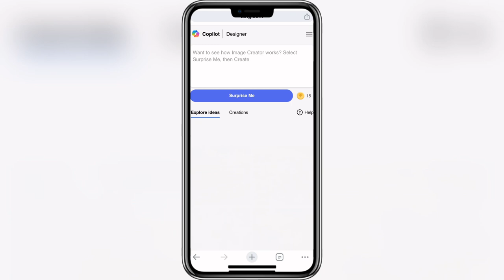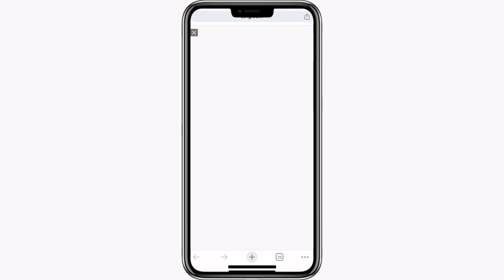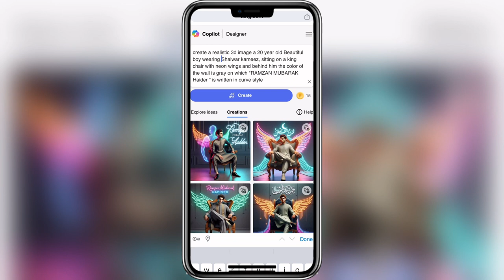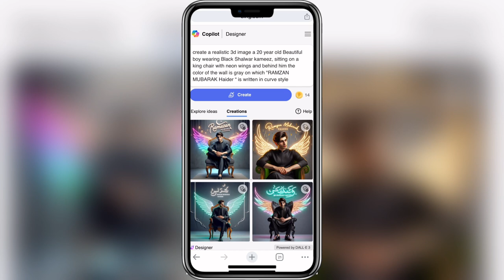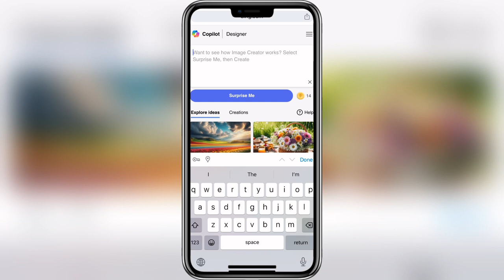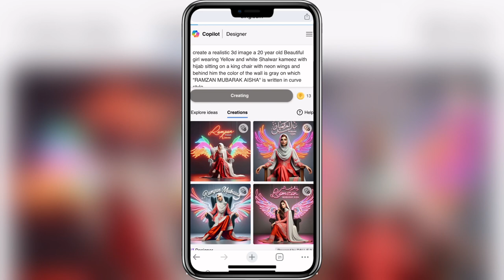New Trending Boys And Girls 3D Name images creator | Viral Photo Editing Tutorial | Bing zai image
PROMPT ( 1 )👇
For Boys

create a realistic 3d image a 20 year old Beautiful boy wearing Shalwar kameez, sitting on a king chair with neon wings and behind him the color of the wall is gray on which "RAMZAN MUBARAK Haider “ is written in curve style

PROMPT  ( 2 )
For Girls

create a realistic 3d image a 20 year old Beautiful girl wearing Yellow and white Shalwar kameez with hijab sitting on a king chair with neon wings and behind him the color of the wall is gray on which "RAMZAN MUBARAK AISHA" is written in curve style

You Can Check Out this video 👇

Trending Islamic 3D DP front of Makkah With Name Boy & Girl | Islamic Name Photo Editing | Bing Ai

Your Queries & Tags for Reference 👇

Islamic DP ai photo generator
Islamic boy ai photo editing
Islamic DP
Islamic ai photo editing
boy dp
girls DP
ADD Your Name on Card in the front of Makkah
Couple images
Ramzan Muslim couple photo editing
Ramadan Mubarak
couples selfie bing image New tutorial 2024
bing
couples selfie image tutorial kaise banaye
couples selfie bing image
couples selfie ai image
Viral couples selfie image 2024
couples ai image tutorial
couples Bing image tutorial
photo editing
sad photo editing
Sad boy and girl photo editing
alone girl photo editing
mood off ai photo editing
alone boy ai photo generator
ai avatar
photo editing
bing ai
bing
3d photo editing
bing app